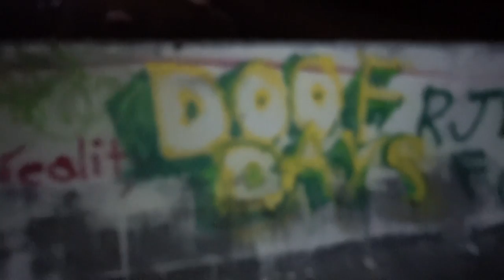DOOF DAYS! #173 "Abandoned Bridge Graffiti"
Today, I washed my car with Slimoe, saw Marqueen, and spray painted on a bridge. The day started off at Miami Dade, where I had my first Intro to Sociology class. After leaving Dade, I washed my car with Slimoe. Then I picked up Marqueen from Benihana and ate Jalepeńo Poppers with her. At night, I spray painted an abandoned bridge with Gio, Johanna, Randy, and Saul. Enjoy